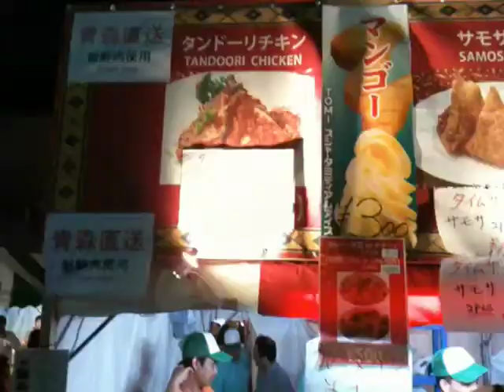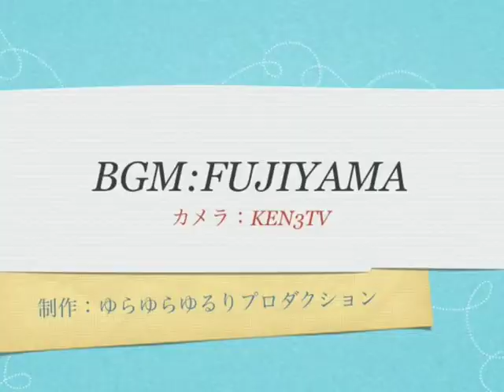ナマステインディア09_2/ iPhone×Camera Talk vol.02 ⑬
iPhone 写真☆大募集中です。
応募は上のサイトの募集フォームより受付中です！！！。

iPhone x CameraTalk vol.02
日時：2009/11/30（月）〜12/13（日）　11:00〜20:00（年中無休）
会場：カメラピープルストア「monogram（モノグラム）」2Fギャラリー　›MAP
アクセス：東急東横線「学芸大学」東口より徒歩約1分

2009/7/26に原宿デザインフェスタギャラリーで行われた、
iPhoneで撮影された写真展「One step to the future x iPhone 3G exhibition」の第2弾です。

今回はギャラリーを学芸大学の写真屋さん「monogram（モノグラム）」に移し、
iPhoneによる写真展示はもちろん、参加応募者の作品をまとめたフォトバックや手作り雑貨も楽しめます。

そして写真展を見た後も楽しめる学芸大学オススメスポットのご案内もする予定です。
見て、歩いて、新たな刺激に出逢ってください。

手作りで野外フェスを作っちゃえと言う
よくあるはじまりからはじまったこの企画。
気がつけば、凄いステージで大盛り上がり！！
まだまだ人は少ないけど、今後どうなるやら？
みなさんで成長を見届けませんか？

infomation